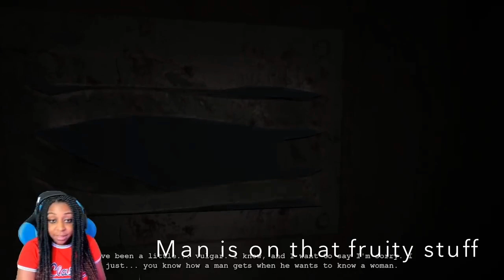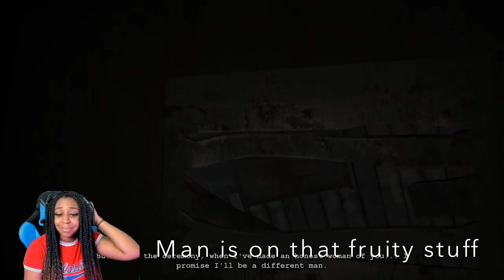JazzyGuns Funniest and Most Savage Moments In Outlast Whistleblower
If you are a male or female and you feel uncomfortable with Penises being chopped off don’t watch this?

Jasmine’s Instagram: @_savageloyalist
Jasmine’s Twitter: JazzyGuns

 My Twitter: Savage Jazz (JazzyGuns Fan Page)

Their Twitch: dwanyenjazz
Jasmine’s Twitch: JazzyGuns

Discord: Loyalist Kingdom and Mega Loyalist Kingdom